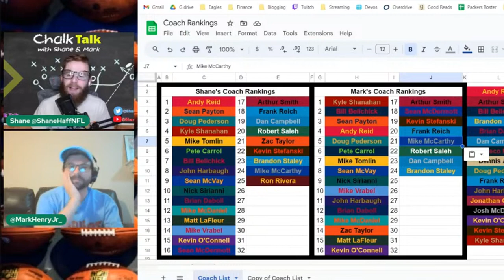Mike McCarthy is a Fraud